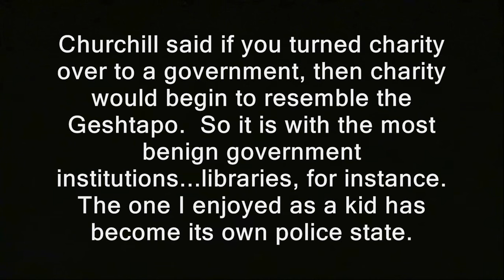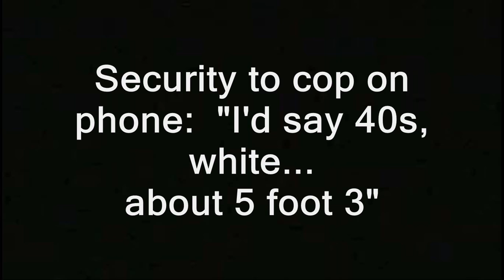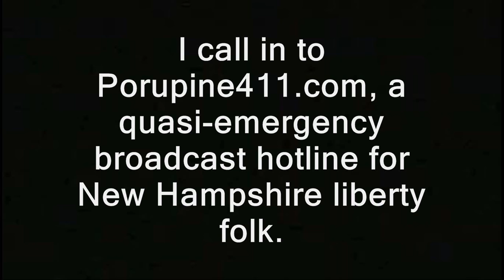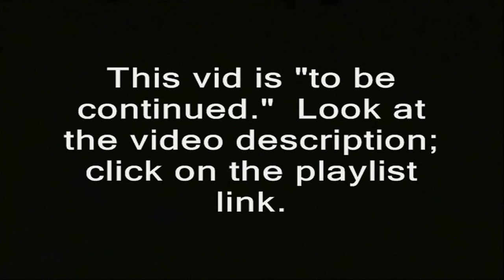In Soviet 'Murica even library have goon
Sponsor - NOTICE: There is an attempt underway to have this video and much of the series taken down.  Details

' Churchill said if you turned charity over to a government, then charity would begin to resemble the Geshtapo.  So it is with the most benign government institutions...libraries, for instance.  The one I enjoyed as a kid has become its own police state.    At this point I'm slowly backing out after Penrose Public Library security has ordered me to leave.  My infraction? Filming them when they approached me.  Why did they approach me?  I was holding electronics and preparing to film an anti-Trump meeting.  This is in Colorado Springs. '

goons first amendment violations free speech freedom of the press media reporters without borders independent media indie gazette telegraph csindy.com colorado springs police department library security penrose pikes peak new hampshire donald trump hillary clinton campaign election 2016 ron paul, journalists journalism rand paul government, anarchism anarchists , feds nh freedom daisy ridley. liberation successful resistance movements. dave ridley report new hampshire primary. federal reserve julian assange, politics authoritarians. christopher cantwell chris activism libertarians Stefan Molyneux video cops busybodies ridleyreport indie reporters republicans independent pikes peak library district journalism constitutional vlogs police libertarianism voluntaryism bernie sanders voluntaryists edward snowden John McAfee bradley manning chelsea sovereign citizens photography is not a crime carlos miller wmur channel 9 maggie hassan wood margaret kelly ayotte ian freeman democrats. liberty alliance ben swann full disclosure secession independence secessionists sovereignists george soros stop free keene penn and teller penn jillette gillete teller's bullshit david koch brothers collapse of the united states empire second civil war imperial charles koch creative commons license hunter s. thompson eric garner police brutality  video free to use common core smarter balance testing standardized john birch society videographers. downsize dc free talk live americans for prosperity tea party granite grok rich girard at large first amendment free speech freedom of the press the press media  free state project atlas shrugged galt's gulch in real life officers public domain footage gonzo journalism ron paul. talk radio walter williams rush limbaugh frank guinta constitutional convention of the states balanced liberland alex jones libertarian party ammon bundy cliven militias brexit frexit nhexit nhexit.com texit alton sterling black lives matter Philando Castile's  Lavish Reynolds..ayn rand fbi riots unrest civil rights public, orders, film, filming, camera off, free speech, first amendment, free press, media, photography is not a crime, pinac, carlos miller, freedom of the press